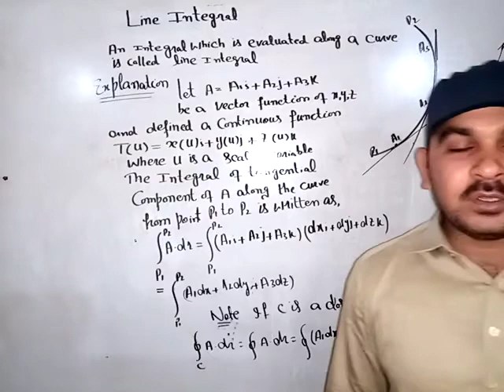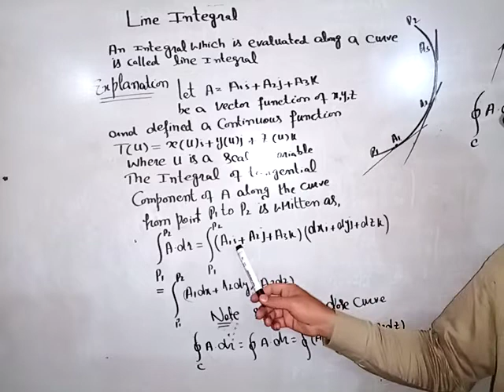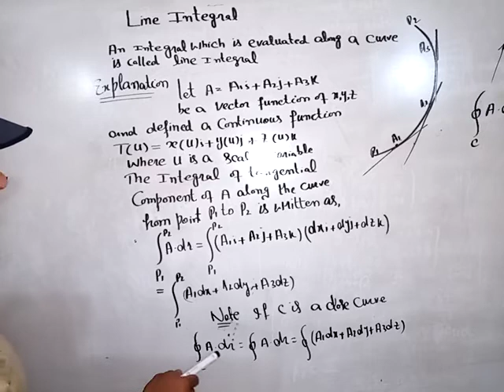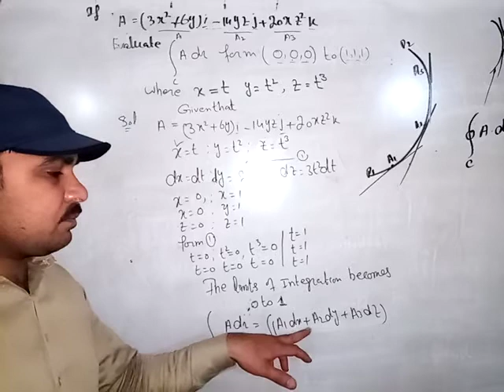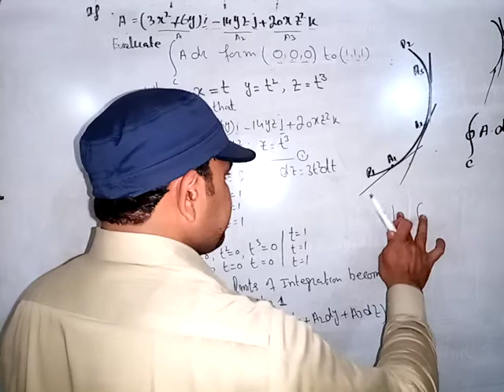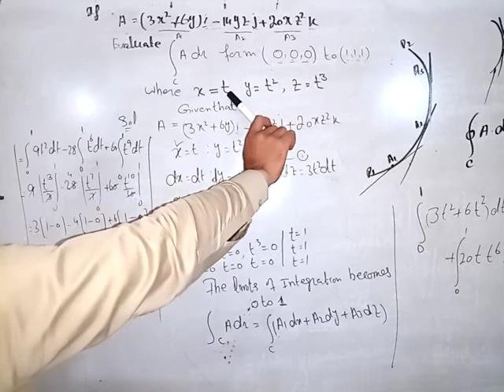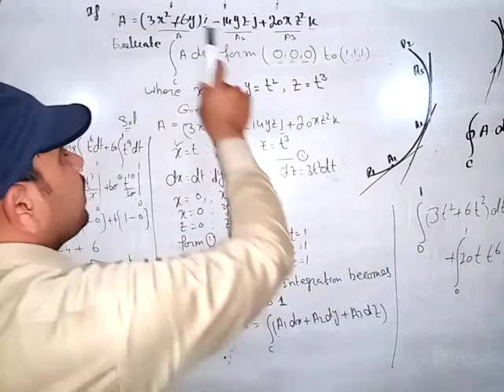what is a Line integral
An integral which is evaluated along a curve is called line integral
Line integral with example